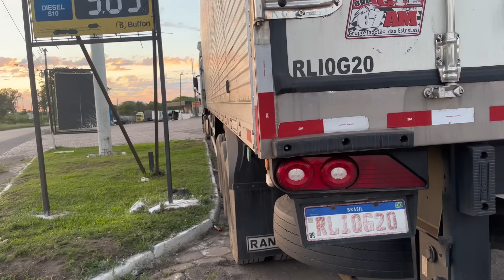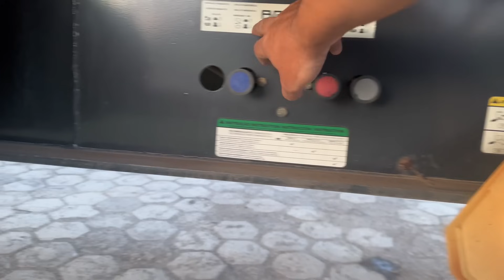Teste prático para motorista carreteiro ( Marvel ) 🇧🇷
Este vídeo tem vários macetes para não reprovar mais nos testes práticos de motorista carreteiro!